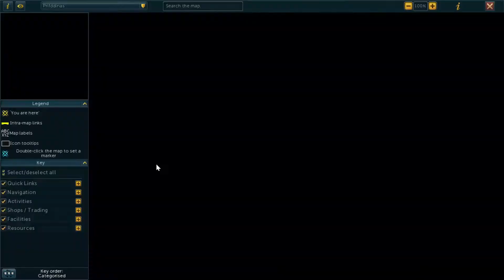RS3: Prifddinas: What is it About?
For this video is about Prifddinas the Elf City. What is in it, talking about the quests you need to do, the skills you can do , and new guild to enter in max level.